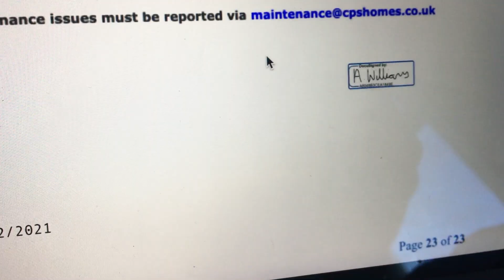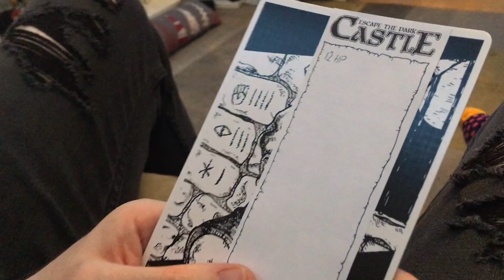My 2021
Very 2021 of me to upload this three months late.